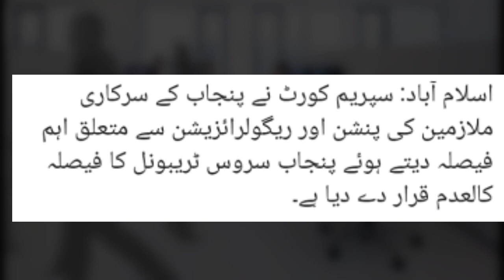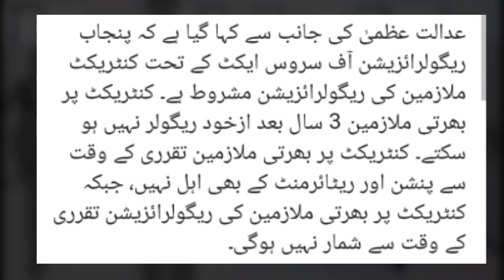Bad News for contract government employees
Salary and pension
Budget news
Eobi employees News